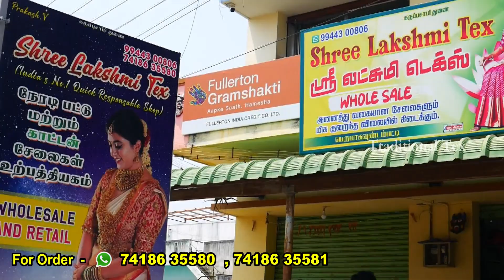இளம்பிள்ளையில் யாரும் தர முடியாத விலை 30 ரூபாய் முதல்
FOLLOW LINK TO JOIN OUR WHATSAPP GROUP  ( RESALLER GROUP )

ADDRESS
                    Shree Lakshmi Tex
                    Perumagoundampatty
                    Sanjeevaraya perumal kovil
                    Elamipllai
                    Salem -637502

 உங்கள் கடையை விளம்பரப்படுத்த
விரும்புகிறீர்களா?

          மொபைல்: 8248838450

T. R. A. D. I. T. I. O. N. A. L...T. E. X